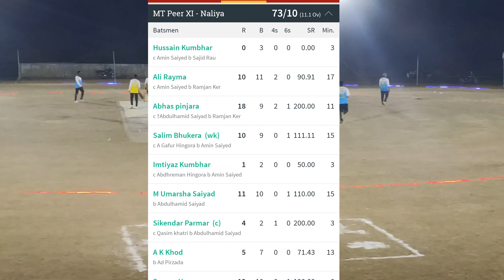MT Preer Xi Naliya Vs Zenul Xi Naliya Live Match 20/10/22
MT Preer Xi Naliya Vs Zenul Xi Naliya Live Match

Mr_shikku vlogs

Mr_Shikku Vlogs
From-Abadasa Kutch (India) Mr_Shikku Vlogs